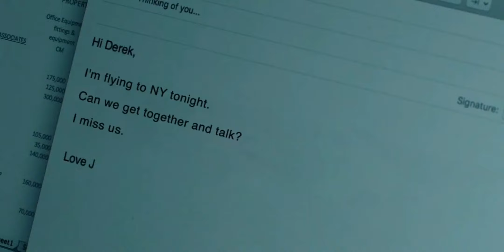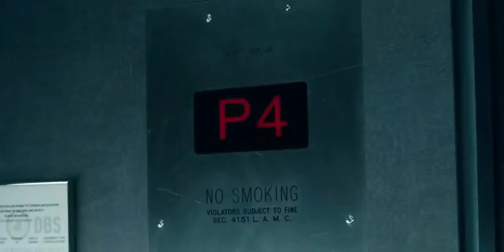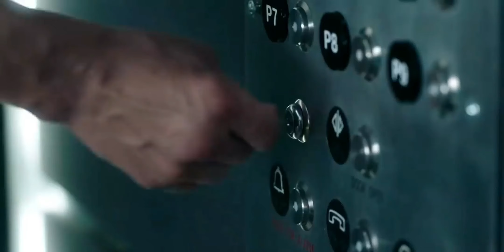DOWN 2019 Thriller Mystry Hollywood Movie Explained In Hindi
DOWN 2019 Thriller Mystry Hollywood Movie Explained In Hindi/movie explain in hindi Down (2019) Thriller Mystry Hollywood  Movie Explained in Hindi - Movie Tales In Hindi

VKMovies,VKMovie,Down 2019 Explained In Hindi, Down
Movie Explained In Hindi, into the dark explained in
hindi, down full movie in Hindi, down movie explained in
hindi, Film Explained in Hindi/Urdu, Summarized feet, Full
Movie Explained in Hindi,Hollywood Movie Explained in
Hindi, Movies Explained in Hindi, MOVIE HINDI
EXPLANATION, Ending Explained, Movie Explain in
Hindi, Movie Story Explained in Hindi, Ending Explained in
Hindi, Hollywood Explain in Hindi

English kovie explain In hindi,
Explain in hindi hollywood movie,
Thriller movie In hindi,
Thriller movie explain in hindi,
Mystry movie 2019,
Mystry movie In hindi dubbed,
Mystry movie explain in hindi,